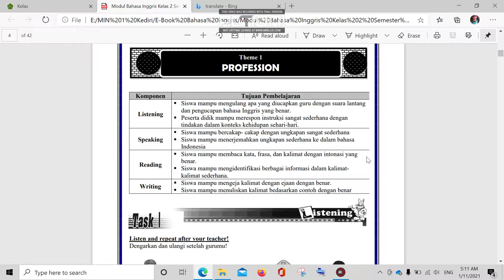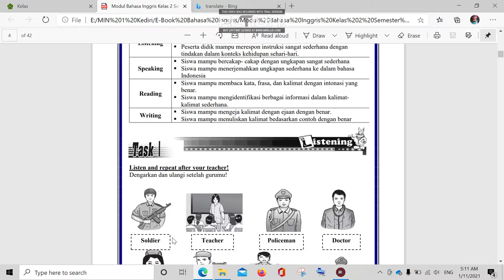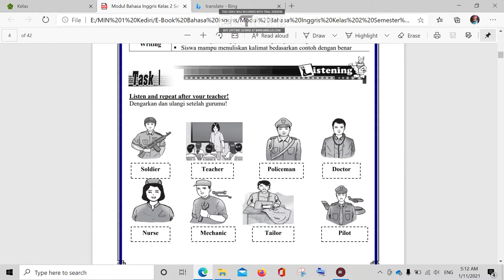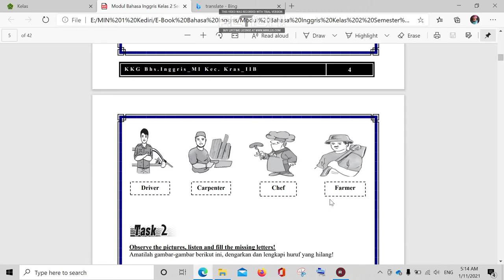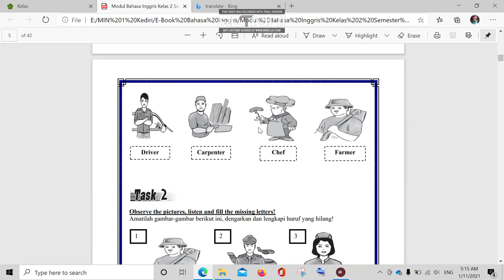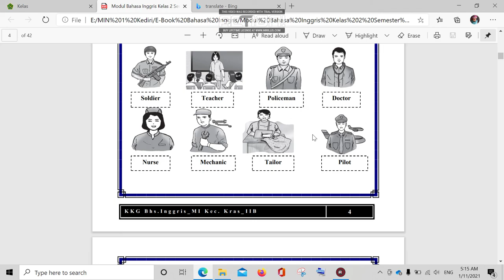Profesi - Bahasa Inggris Kelas 2 Semester 2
Pelajaran Listening tema profesi kelas 2 MIN 1 Kediri